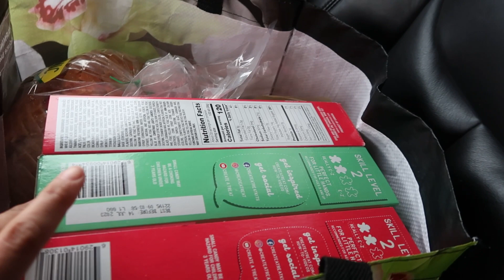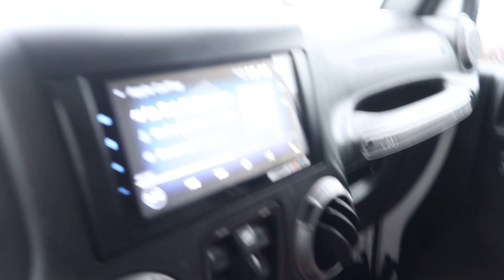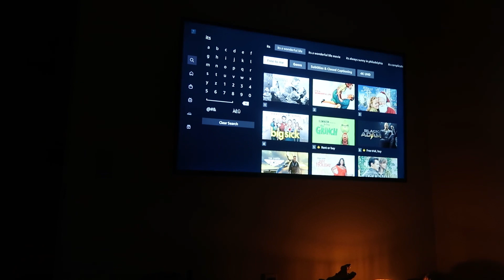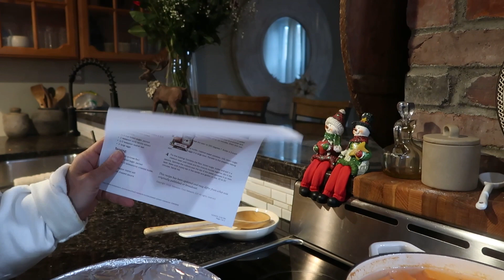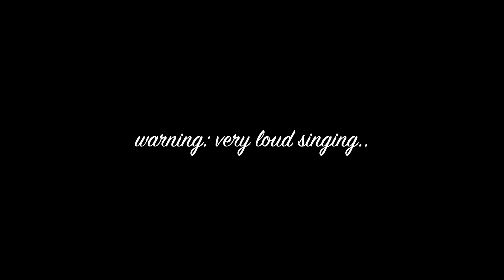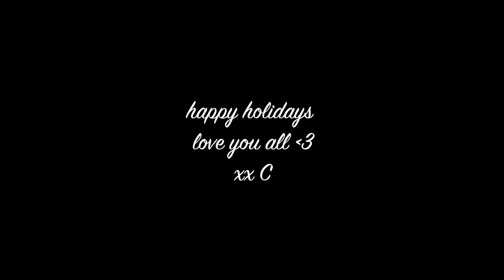VLOGMAS: Couples Arguing, Wrapping Gifts, Lincoln Center, + Christmas Eve w family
x C

Farfetch dress